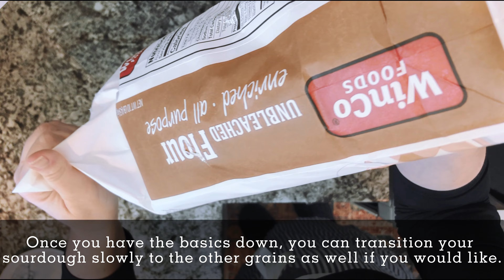Budget-Friendly Sourdough Starter: The Ultimate Recipe Revealed!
In this informative video, I'm excited to share a quick and easy method to create your very own sourdough starter using just two budget-friendly ingredients. Get ready to embark on a delicious homemade bread journey with my 2-Ingredient Sourdough Starter on a Budget! My step-by-step tutorial will guide you through the entire process, ensuring you can enjoy the tangy and unique flavors of sourdough bread right in your own kitchen. With minimal ingredients and on a budget, this recipe is perfect for beginners or anyone looking to explore the wonderful world of sourdough. By following my instructions, you'll learn how to create your own starter culture using just flour and water. I'll provide valuable tips and tricks along the way to ensure your starter achieves the perfect consistency and develops those desirable sourdough characteristics. Once your sourdough starter is active and bubbly, you'll be ready to bake a variety of delicious breads and pastries. From classic sourdough loaves to mouthwatering pancakes and pizza crusts, the possibilities are endless. Plus, you'll have the satisfaction of knowing you made everything from scratch within your budget. Join me on this culinary adventure and discover how easy it is to create a sensational sourdough starter with just two ingredients. Save money, experiment with new recipes, and enjoy the incredible flavor of freshly baked sourdough – all thanks to my Quick & Easy 2-Ingredient Sourdough Starter on a Budget!

🌼What I use in my kitchen🌼
ninja foodi air fryer & pressure cooker
cutting board
apron with flowers
mason jars for bulk spices
large mason jars for dry storage
cast iron pan without lid
cast iron pan with lid
spatulas colorful
vintage measuring cups
cast iron dutch oven
wooden spoons
marble rolling pin
plate set
glass dish soap dispenser
wood tray

🌼Spices🌼
bulk cilantro
bulk basil
bulk crushed red peppers
bulk cinnamon
bulk pink salt
bulk minced garlic
bulk minced onion

🌼What I use in my garden🌼
seedling trays
nursery pots
gardening gloves

🧁Mail
Tana